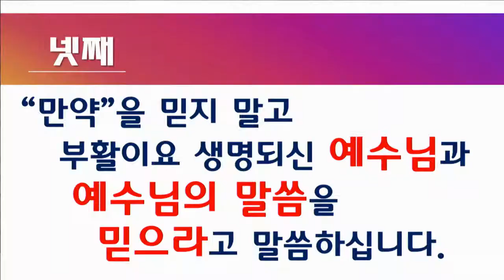2021년 4월 4일 부활주일 2부예배 설교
2021년 4월 4일  부활주일 1부예배
요한복음 11:25~27 "예수 부활 생명을 믿으라"